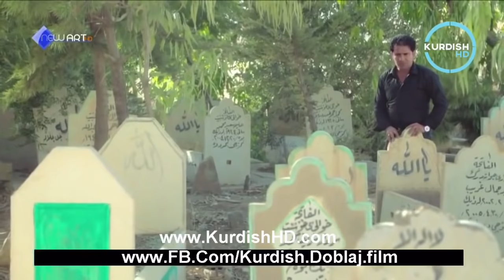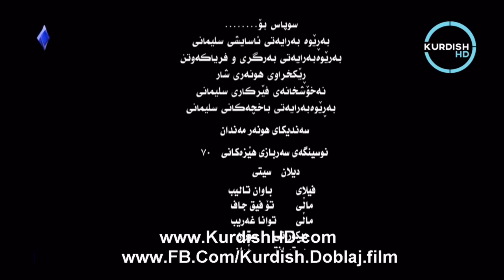فیلمی سینەمایی كوردی (هاوڕێ) هونەرمەندان گۆران ێنزیبات و شیروان عبدللە بە كوالیتی HD ببینن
لۆ بینینی هەموو فیلمە و درامایەکی دۆبلاژکراوی کوردی و گۆرانی ژێر نوسکراوی کوردی سەر دانی ئەولینکانە بکەن